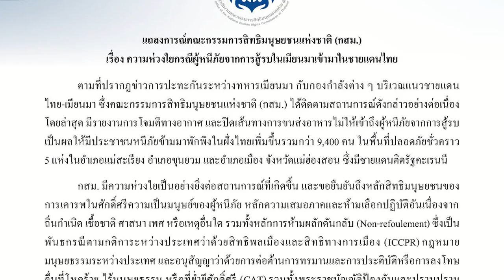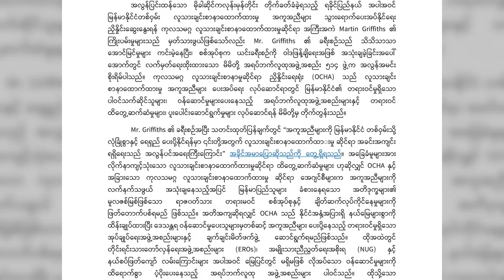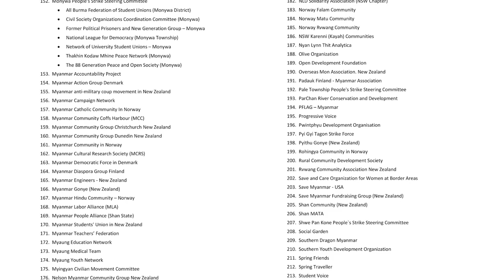တိုင်းရင်းသား ဘာသာ သတင်းအစီစဉ် - ( ၄ - ၉ - ၂၀၂၃ )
နယ်စပ်က မြန်မာဒုက္ခသည်တွေကို လုံခြုံမှုမရှိဘဲ နေရပ်ကို ပြန်မပို့ဖို့ ထိုင်းအမျိုးသားလူ့အခွင့်အရေးကော်မရှင် - NHRC က တောင်းဆိုလိုက် ပါတယ်။

ကချင်လွတ်လပ်ရေးအဖွဲ့ (KIO) ဌာနချုပ်တည်ရှိရာ လိုင်ဇာမြို့အနီးကို စစ်ကြောင်းထိုးနေတဲ့ စစ်ကောင်စီတပ်နဲ့ ကချင်လွတ်လပ်ရေးတပ်(KIA) တို့အကြား တိုက်ပွဲတွေ ဆက်ဖြစ်နေပါတယ်။

စစ်မှန်တဲ့ ဖက်ဒရယ် ဒီမိုကရေစီ ပြည်ထောင်စုဖြစ်ဖို့အတွက် လက်ရှိ ကြားကာလအခြေအနေကနေ စတင်တည်ဆောက်ရမှာဖြစ်သလို လုံခြုံရေးနဲ့ အုပ်ချုပ်ရေးကဏ္ဍတွေကိုလည်း ဖက်ဒရယ်ဖွဲ့စည်းပုံအသစ်နဲ့အညီ အစားထိုးသွားရမှာဖြစ်တယ်လို့ ကရင်အမျိုးသားအစည်းအရုံး(KNU)က ပြောပါတယ်။